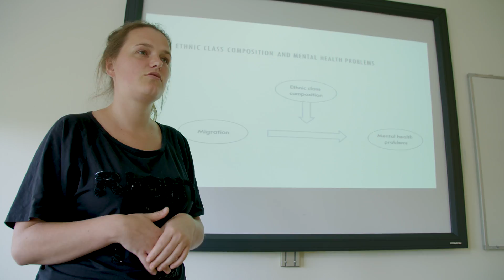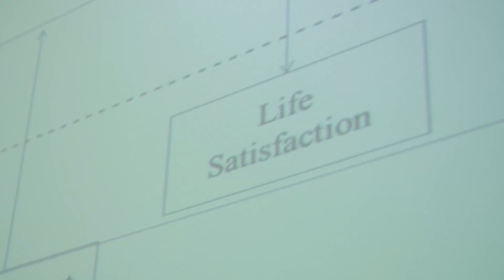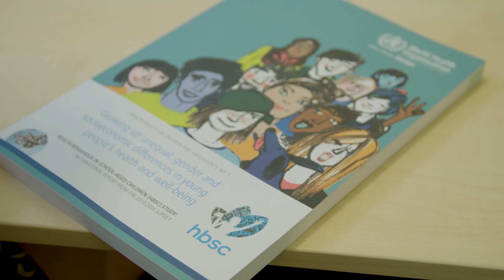Gonneke Stevens: How does social inequality affect adolescents' wellbeing?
Together with experts from different disciplines, Gonneke Stevens studies the effects of social inequality on adolescents' (mental) health. Do youths with a lower socioeconomic status and adolescents with an immigrant background have a higher or lower risk of developing mental health problems? Furthermore, Stevens is involved in a research project on the wellbeing of adolescents in 40 countries, in collaboration with the World Health Organisation.